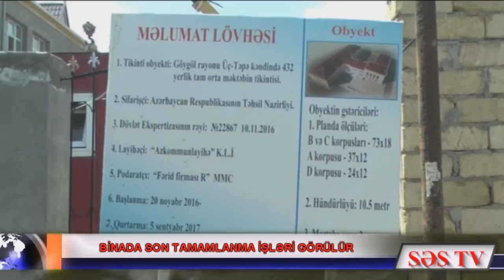Göygöldə yeni məktəb binaları istifadəyə veriləcək